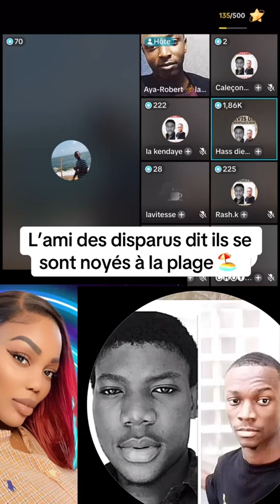AYA ROBERT SUR SON LIVE IL Y A GBAIRAI DE DISPARITION OOH